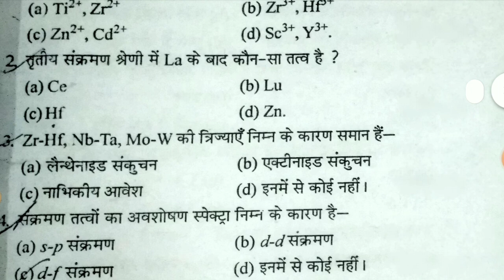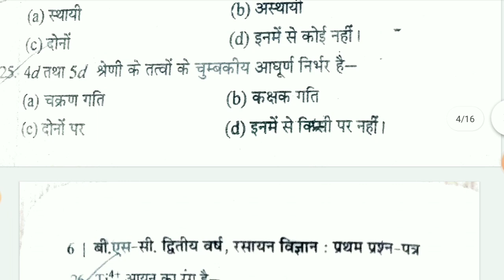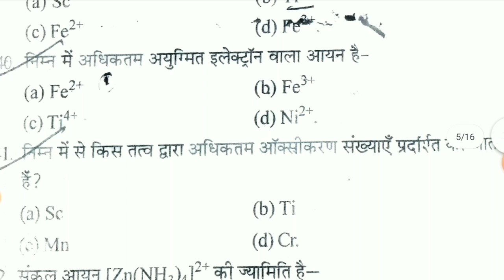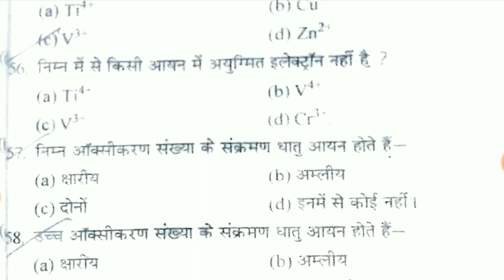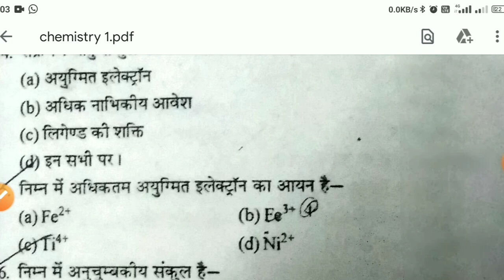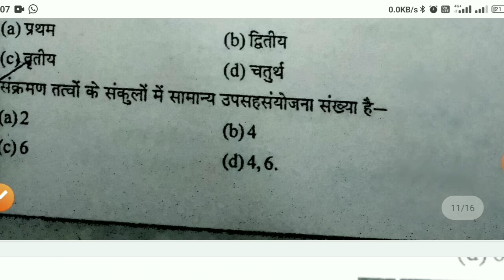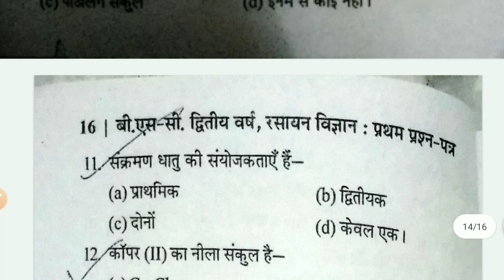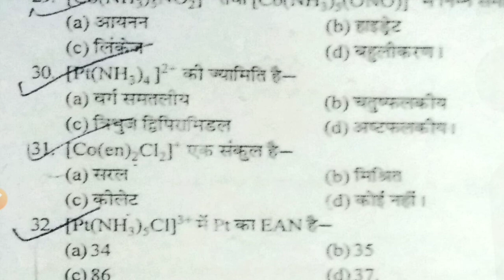B.Sc 2nd year chemistry paper 1 important mcq | chemisty 1 most important mcq | Sharde Mathematics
about this video :
B.Sc 2nd year chemistry paper 1 important mcq | chemisty 1 most important mcq |
hii ,students aj m apke liya chemistry k 1 paper k important mcq lekar ayi hu .ye apke exam point of view se kafi important h to ap in question ko jarur kare aur meri video ko like aur subscribe jarur kare